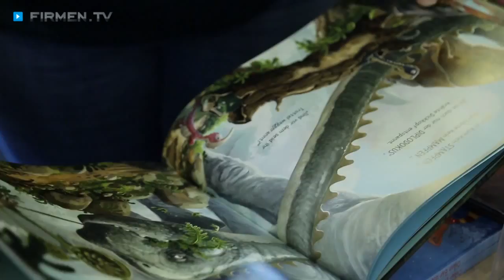Buchhandlung in Türkheim, Unterallgäu: 7-Schwaben-Buch - Bücher, Schreibwaren, Onlineshop, ...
Sie müssen nicht auf Internetgroßkonzerne zurückgreifen, wenn Sie ein gutes Buch erwerben wollen — die charmante 7-Schwaben-Buchhandlung in Türkheim im Unterallgäu ist der perfekte Ort zum ausgiebigen Schmökern!

Der mit Herzblut geführte Buchladen inmitten der Altstadt wartet mit einer unvergleichlichen Atmosphäre und einem tollen Sortiment auf. In der Buchhandlung finden Sie vom Kinderbuch bis zum Kochbuch, vom spannenden Krimi bis zum Literaturklassiker alles, was das Herz begehrt.

Nicht nur Bücherwürmer schätzen den Buchladen, in dem noch echte Beratung von Mensch zu Mensch geboten wird. Der traditionsreiche Laden bietet nämlich auch Schreibwaren und Papierwaren sowie Schulartikel an. In puncto Lesen und Schreiben sind Sie hier also bestens rundumversorgt!

Und sollte ein Buch einmal nicht lagernd sein, wird es für Sie bestellt, sodass Sie es bereits am nächsten Tag abholen können!

7-Schwaben-Buch—mit praktischem Online-Shop.

Weitere Infos zur Buchhandlung in Türkheim im Unterallgäu sowie dem Angebot an Papierwaren, Büchern, Schreibwaren und dem Onlineshop finden Sie